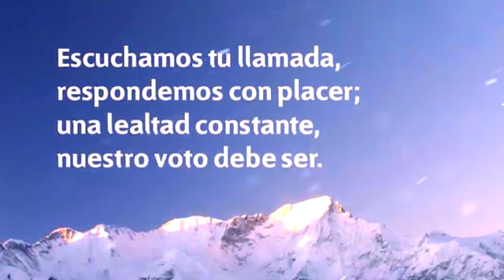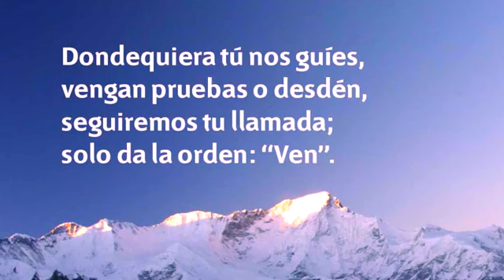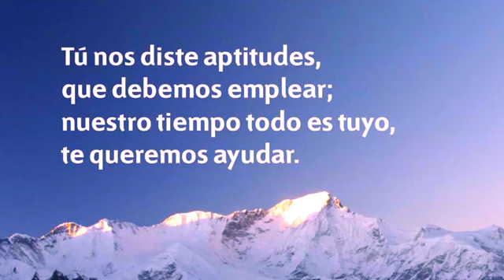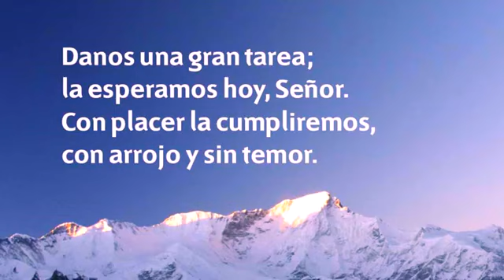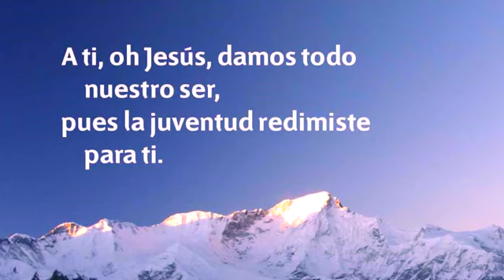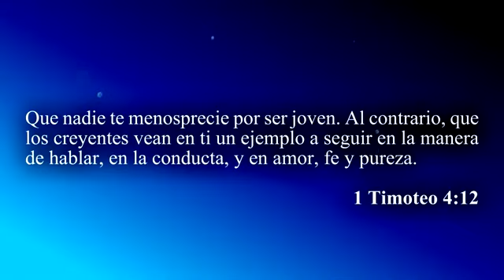Himnario Adventista 610 Escuchamos tu llamada